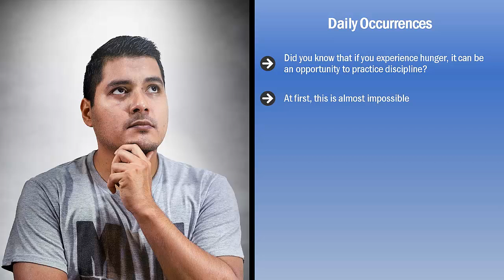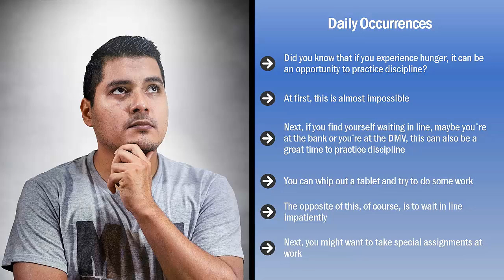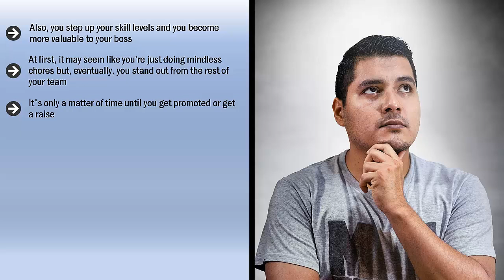#6 Harness Daily Opportunities for Success 🌟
Welcome to an insightful video where Dr. Shaan Kaye demonstrates how you can build discipline by leveraging daily opportunities. Learn how to transform everyday moments into powerful tools for personal growth and success.

Why Daily Opportunities Matter
Building discipline isn't just about big goals and grand gestures; it's also about how you handle the small, daily opportunities that come your way. In this video, Dr. Shaan Kaye explains how seizing these everyday moments can significantly contribute to your overall discipline and success.

Strategies to Harness Daily Opportunities
Identify Opportunities: Learn how to recognize and seize small opportunities that arise in your daily life. Dr. Shaan Kaye shares tips on being more mindful and proactive in spotting these moments.
Integrate Discipline into Daily Routines: Discover ways to weave discipline into your everyday activities. From morning routines to daily tasks, find out how to embed disciplined practices into what you already do.
Set Mini-Goals: Break down larger goals into smaller, manageable tasks that can be accomplished daily. Learn how achieving these mini-goals consistently builds momentum and discipline.
Reflect and Adjust: Regularly reflect on your daily practices and make adjustments as needed. Dr. Shaan Kaye provides strategies for reviewing your progress and refining your approach to harness daily opportunities effectively.
Real-Life Examples and Tips
Dr. Shaan Kaye shares real-life examples of individuals who have successfully built discipline through everyday opportunities. Gain inspiration from their journeys and practical advice on how you can apply these strategies to your own life.

Insights from Robin Sharma
Get additional wisdom from Robin Sharma, known for his expertise in personal development and productivity. His insights on leveraging daily opportunities for discipline will offer valuable perspectives and motivation to enhance your journey.

Start Harnessing Daily Opportunities Today
Don’t wait to start building discipline with the opportunities that come your way. Implement the strategies shared in this video and watch as your daily actions lead to significant personal growth and success.